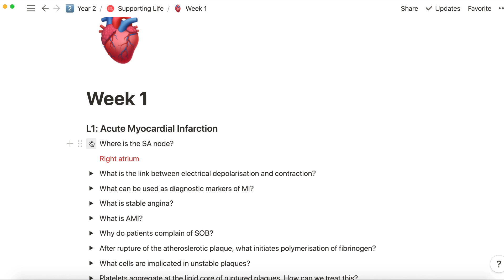Ultimate tips for starting Medical School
In this video Olivia tells you everything she has learned and the thing she wishes she knew before starting medical school!